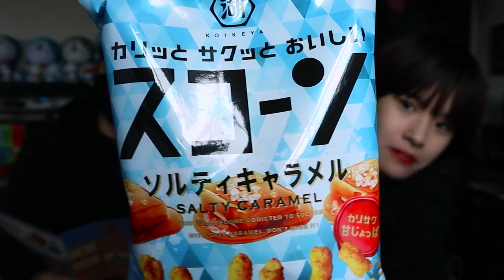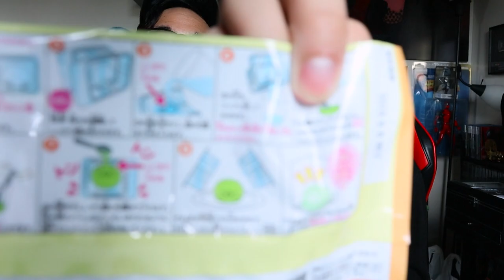Japan Crate January 2023, New Years Edition - Unboxing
D-Piddy & Lucky unbox the New Years Edition Japan Crate for January 2023!